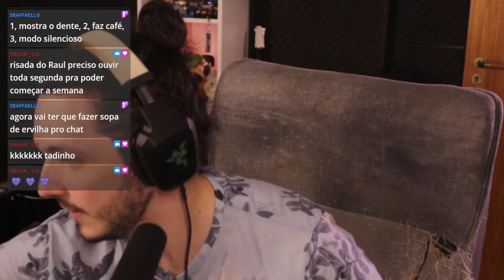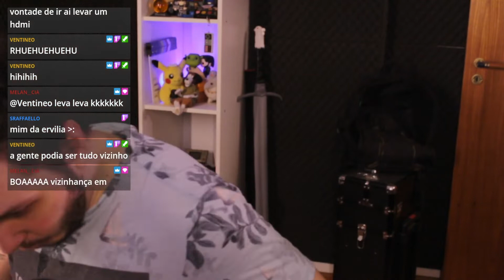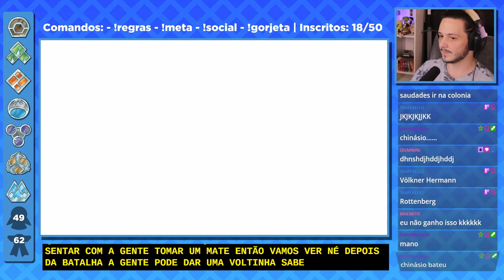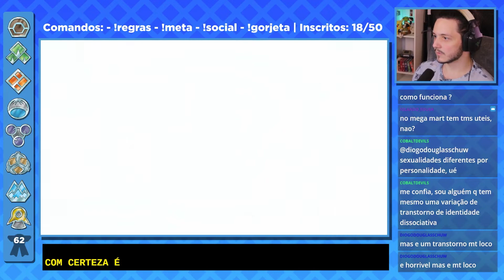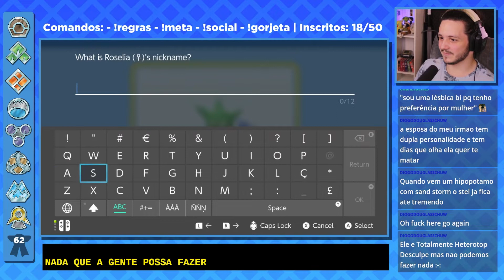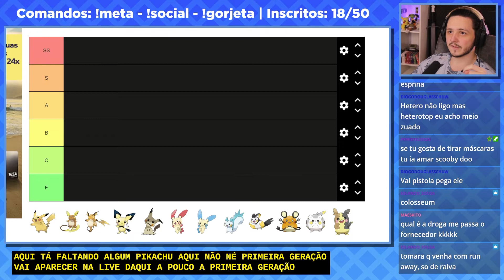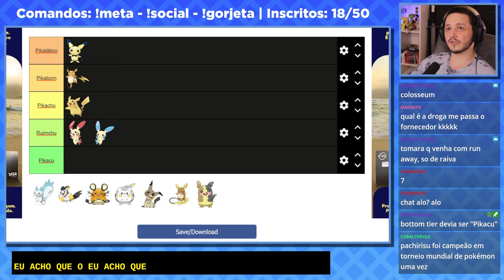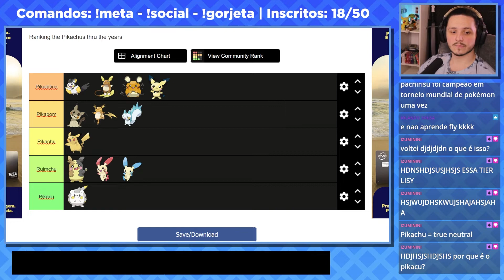Pokémon Brilliant Diamond - Nuzlocke Hardcore Extravaganza - VOD 12